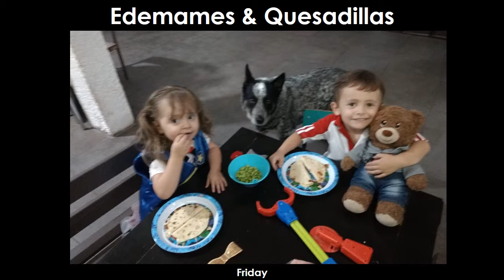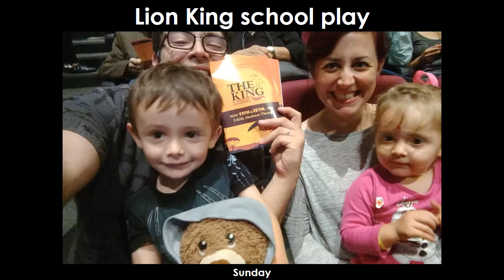Billy the Bear 2nd weekend with Oscar